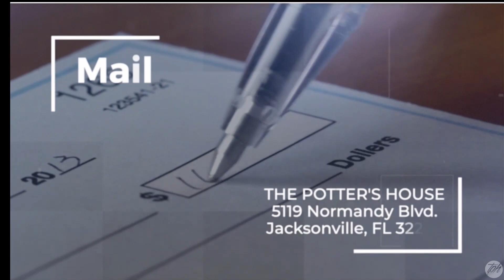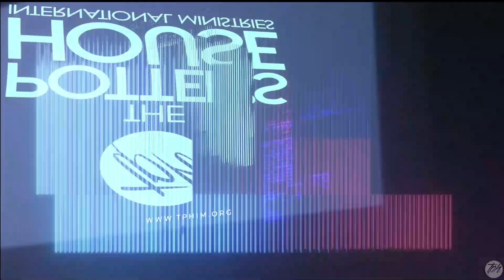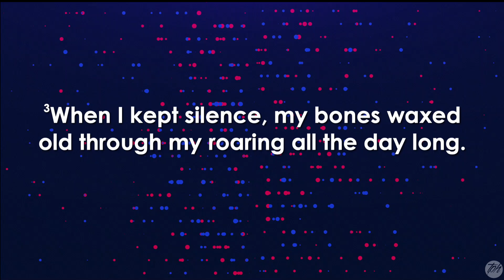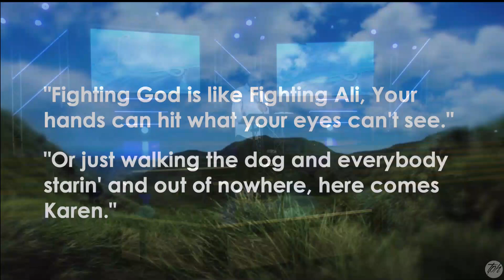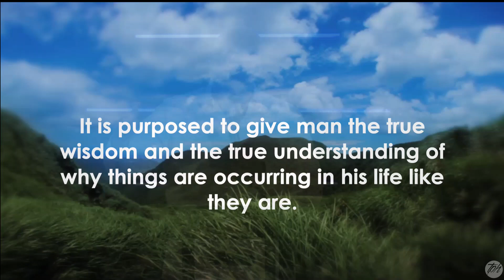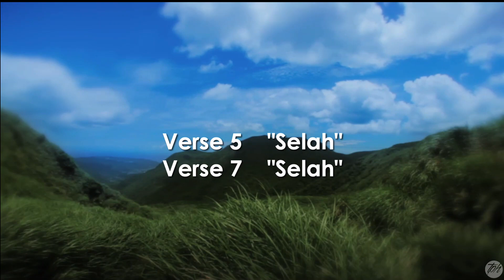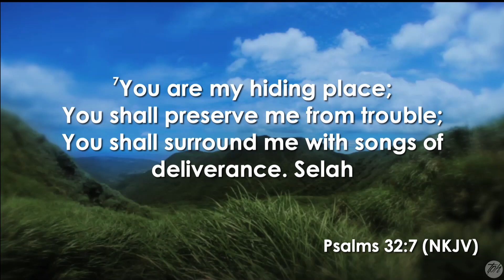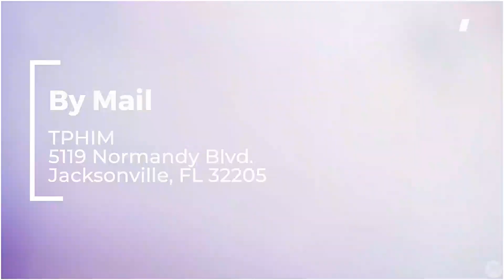"Selah" Bishop Vaughn McLaughlin